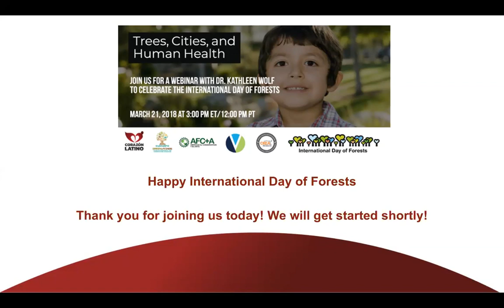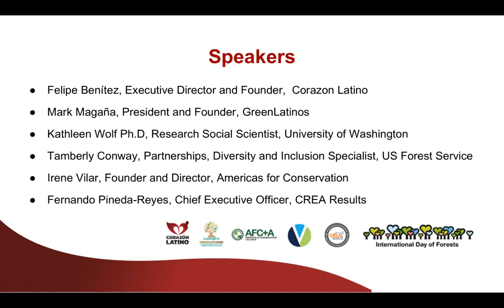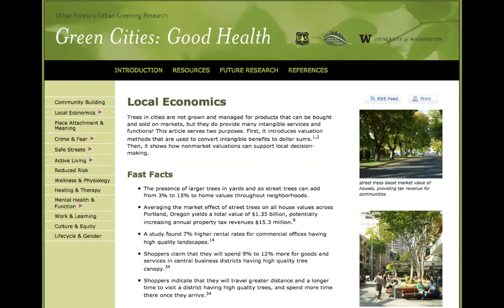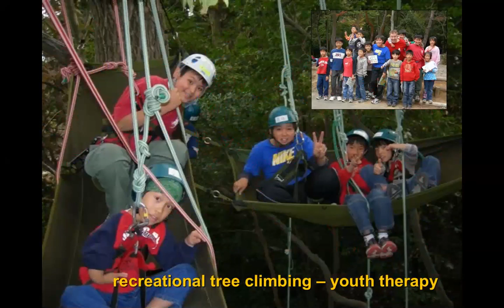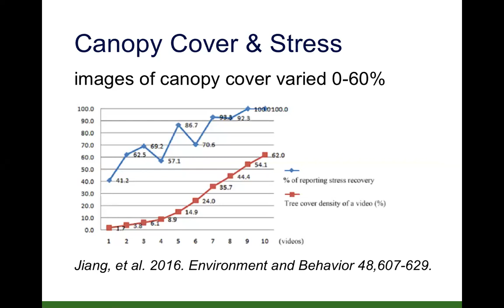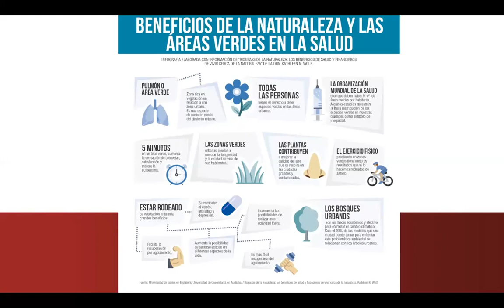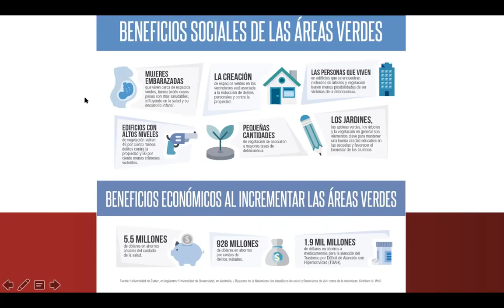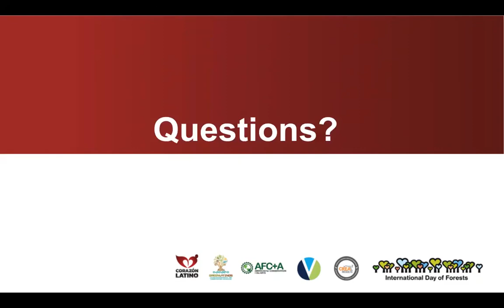Trees, Cities, and Human Health:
A Webinar to Celebrate the International Day of Forests Featuring: Dr. Kathleen Wolf